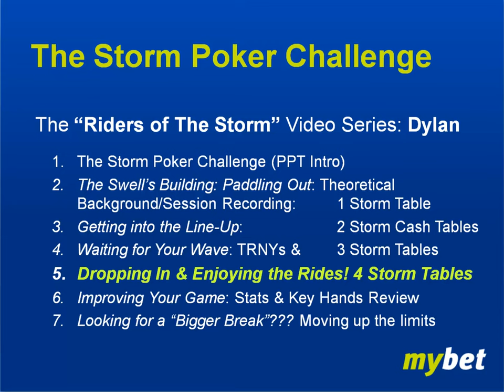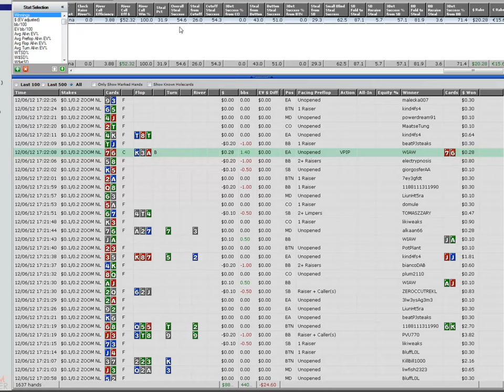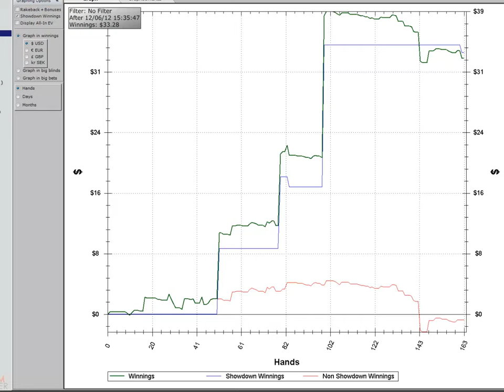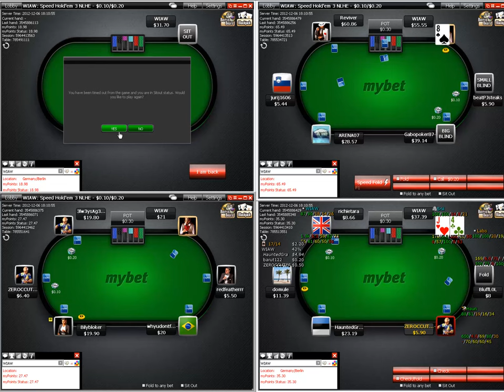6 Max Poker Coaching: Real Time Speed Poker Online Session No-Limit Texas Holdem Strategies: 6MAX 13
6 Max Holdem Strategy: No-Limit Texas Holdem Cash Game Poker Coaching
Get the calculator used in this poker-strategy video here.

In this Storm Poker coaching series on short-handed Texas Holdem, I provide comprehensive advice, strategy and pro-poker tips for 6-max cash games at online and brick-and-mortar casinos. In episode 4, I also briefly cover multi-table tournament (MTT) strategies.

With theoretical overviews and real-time commentary, you'll learn simple and effective ways to improve your odds of success at the poker tables. Below is a summary of the concepts and strategies covered for improving your 6-max Holdem game. Enjoy!

Get all the poker tools, key stats and calculators utilized throughout these videos for Texas Holdem cash games and tournament poker

-- Bankroll management for moving up the limits
-- Texas Holdem 6-max ranges per position for big-stacked and mid-stacked cash-game strategies:
-- Expected-value (EV) and equity analyses for preflop and postflop play using the Cash-Game & Tournament Calculators available to you in the Poker-Strategy Shop
-- Pot-odds, steals and resteal ranges in "blind battles"
-- Bet-sizing recommendations and a pot-proportional bluffing
-- Holdem Manager poker-tracking analyses and statistics for online poker